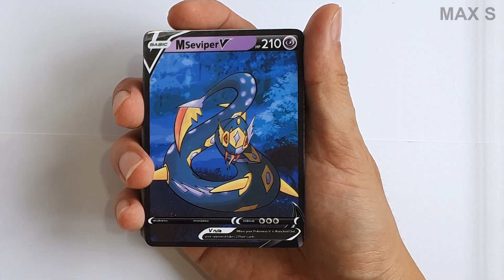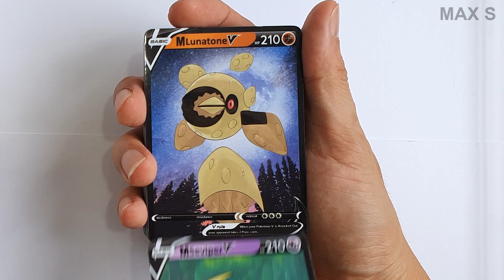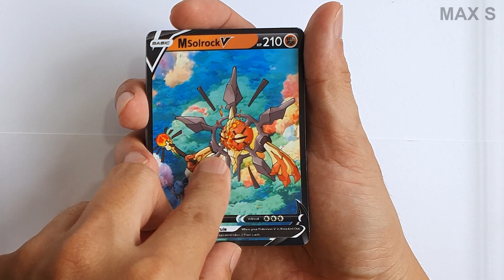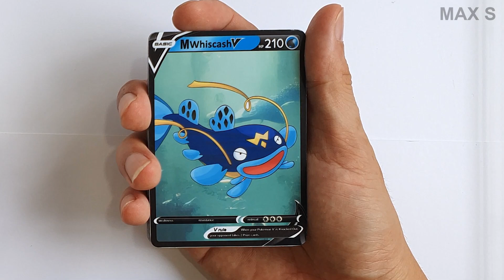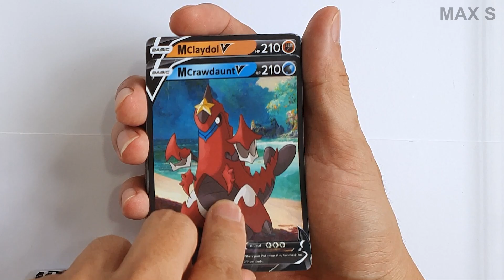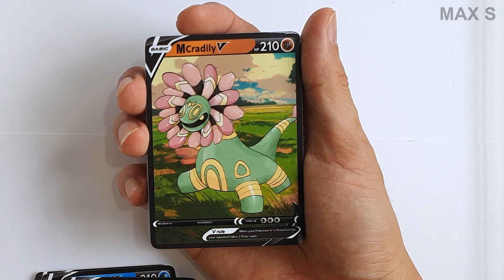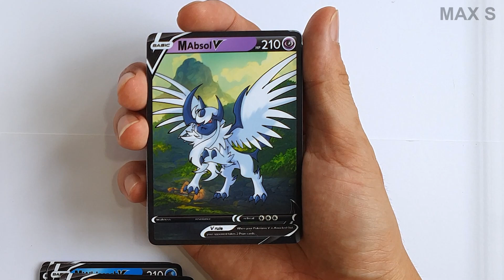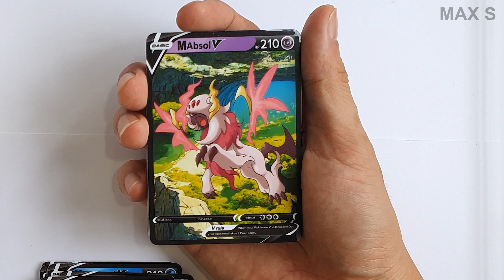Drawing Every Mega Evolution Pokémon TCG : No. 336 - 359 | WORLD RECORDS | Max S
All the Pokémon in this video are fanarts of Max S Studio.
In this video :
Mega Seviper
Mega Lunatone
Mega Solrock
Mega Whiscash
Mega Crawdaunt
Mega Claydol
Mega Cradily
Mega Absol
Mega Fanarts : JDIX, Cici - Max S Studio
Animation : Elise - Max S Studio